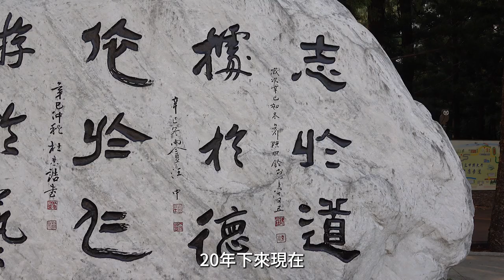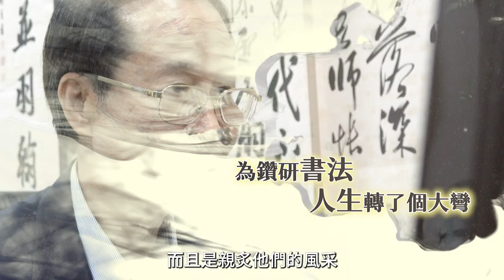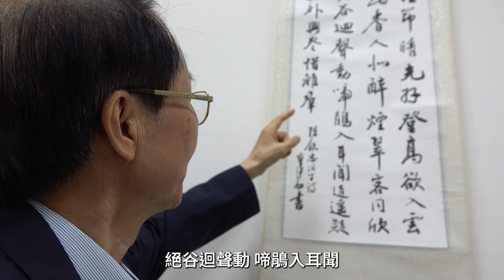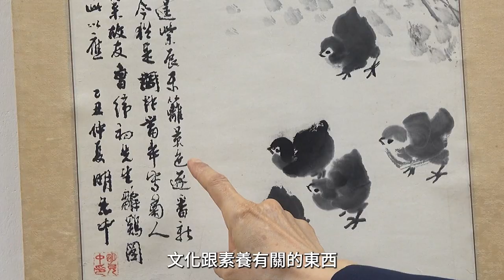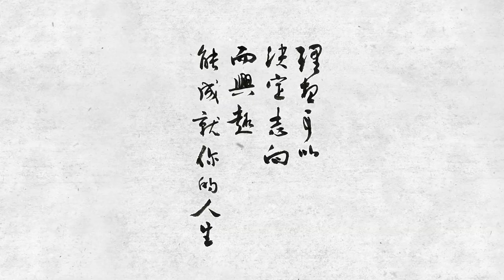興大人物誌Ep.9 臺灣第一位書法博士 陳欽忠教授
「理想可以決定志向，而興趣能成就你的人生。」
中興大學中文系教授兼藝術中心主任陳欽忠，是臺灣第一位書法博士，曾入選《台灣藝術經典大系》百年書法50名人榜，並獲第49屆中國文藝獎章。
然而，鮮少人知道他大學原本就讀經濟系，本著對書法的熱情，而轉至中文系。這個重要的人生轉折，也讓他走出自己的路。